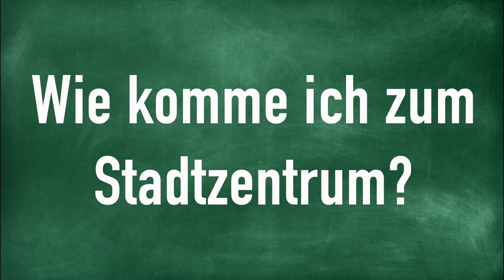Wie komme ich zum Stadtzentrum?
How to Pronounce Wie komme ich zum Stadtzentrum?